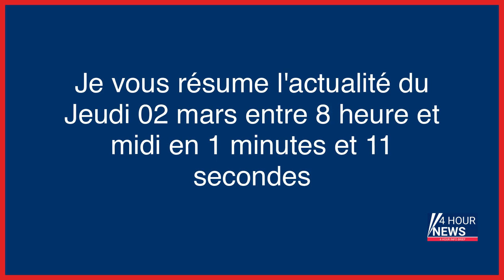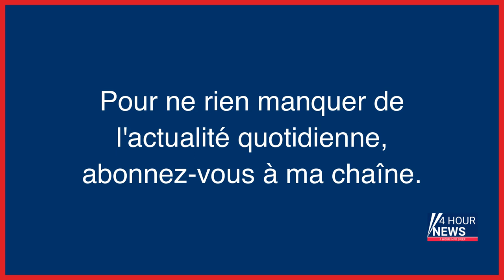Résumé de l'actualité du jour : Jeudi 02 mars entre 8h et midi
- La mannequin Abby Choi tuée et démembrée, le fait divers qui bouleverse Hongkong
- Israël : une manifestation d’opposants à la réforme judiciaire violemment réprimée par la police
- Black Lives Matter : cette amende salée que va devoir payer New York
- Ukraine : au moins trois morts et six blessés dans une frappe russe sur un immeuble d’habitation à Zaporijjia
- Ukraine : la guerre, premier agent destructeur de l’environnement